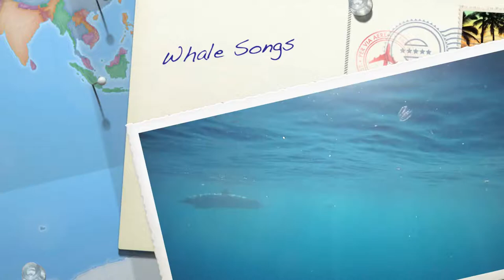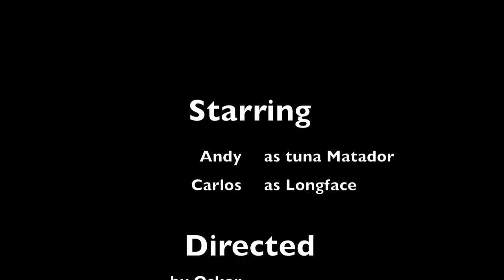Whale Songs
Panama reef and yellow fin tuna fishing July 2011